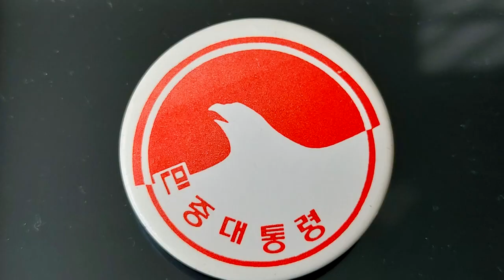민중의 노래....민중가수모임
노동자,민중,통일의 벗 故백기완선생님 영결식.(노컷브이영상출처)